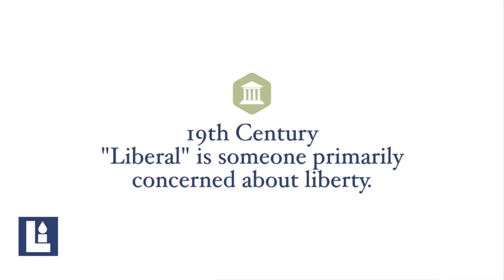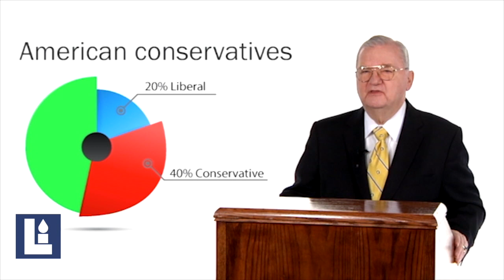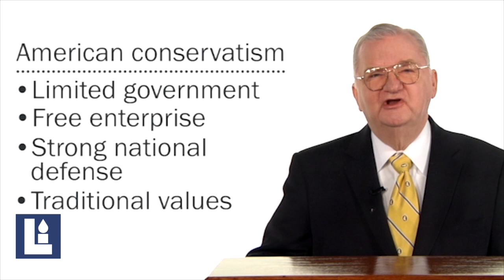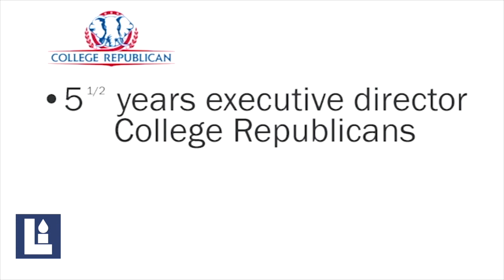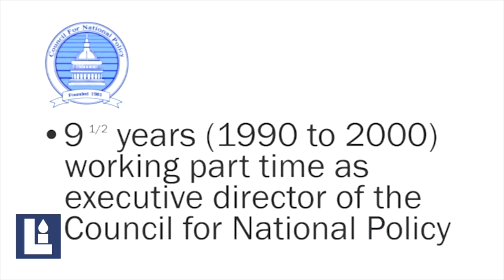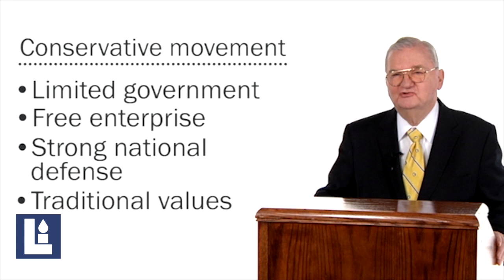Conservatism 101: Week 6 - Morton Blackwell Part 1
In this final session, we return to the basic question of what defines a conservative.  The answers to this question are supplied by one who has spent a lifetime thinking about and acting upon those principles.  What is the real nature of conservative politics?